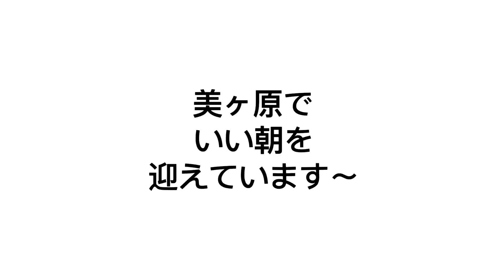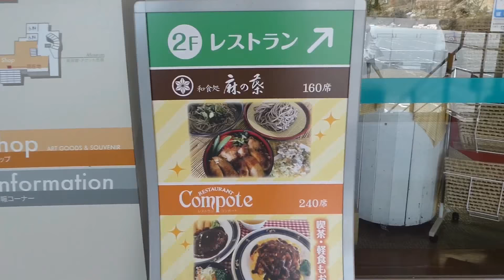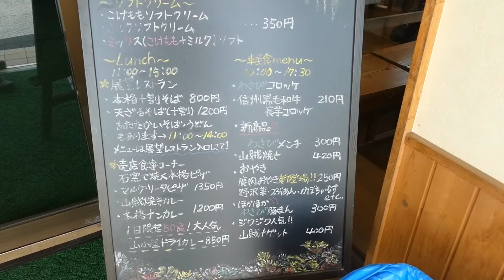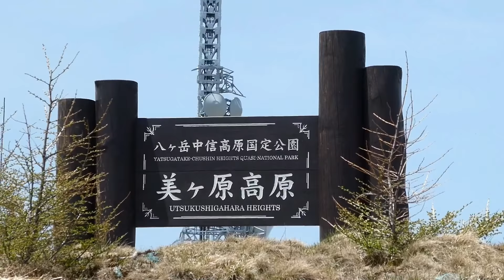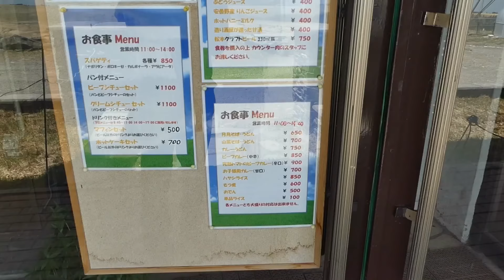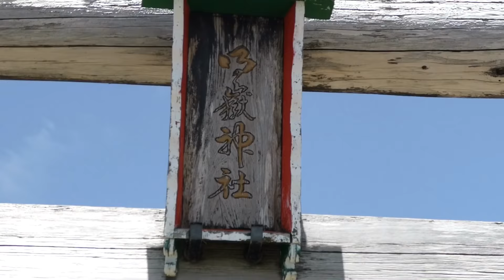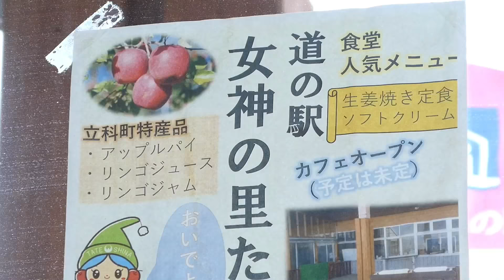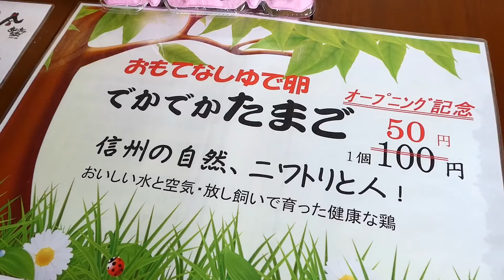美ヶ原高原でいい朝を迎えました。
車中泊でいい朝を迎えました。
高原を散策
美味しいお蕎麦をいただき、でっかい卵を買って帰りました〜